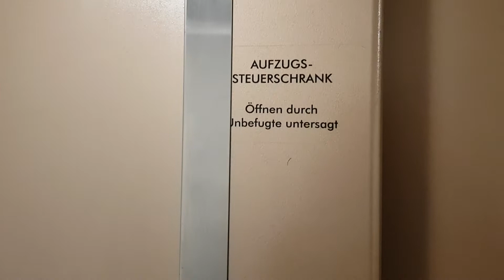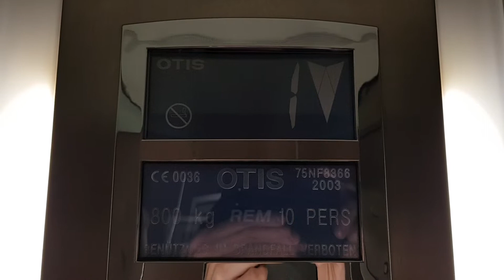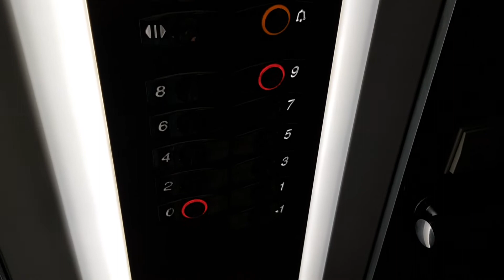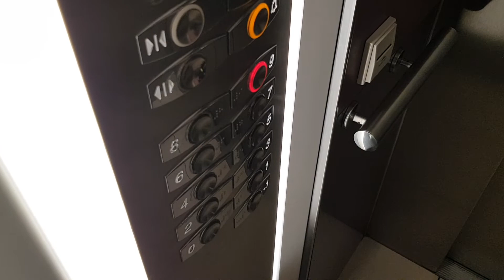2 Aufzüge OTIS @"Hotel Novotel****" Guisanplatz 2-4, 3014 Bern, Schweiz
Diese zwei OTIS Aufzüge befinden sich im Hotel Novotel am Guisanplatz in Bern. Im gleichen Gebäude befinden sich auch das Ibis und Ibis Budget Hotel, allerdings durch einen anderen Eingang weiterhinten am Gebäude.
Wenn die Aufzüge nicht gebraucht werden, fahren sie automatisch in das Erdgeschoss, öffnen die Türe und bleiben so stehen. Ebenso wird automatisch auch das Erdgeschoss ausgewählt, wenn man vom -1 in eine obere Etage fahren möchte.

Marke: OTIS
Kapazität: 10 Personen / 800 KG
Aufzugtyp: Personenaufzug
Bediente Stockwerke: 11 (-1, 0, 1*, 2*, 3*, 4*, 5*, 6*, 7*, 8*, 9*)
Fixtures: OTIS 2000
Baujahr: 2003
* = Diese Stockwerke sind nur mit der Hotelkarte zu erreichen. (Locked-off)